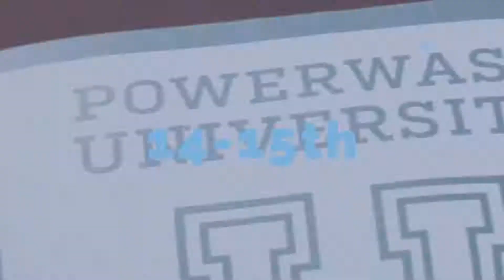Interview With Powerwash University CEO Michael Hinderliter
He Makes $10,000,000 in Revenue After Spending Years Being Terrified To Talk To People. In this video we spend some time interviewing entrepreneur Michael Hinderliter from PowerWash.com and founder of PowerWash University and Expo.

Michael is a huge name in the softwashing, powerwashing and window cleaning industry and has an awesome YouTube channel here.